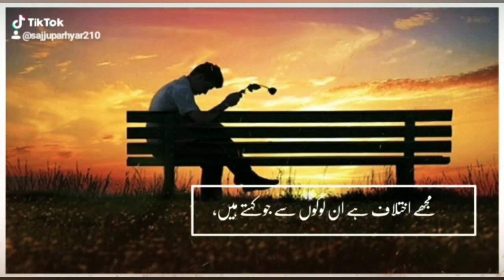Love failure Ringtone |Sad Boy| 30 💕 second WhatsApp 💝 status video| Gazal Ringtone poetry Urdu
▂ ▃ ▄ ▅ ▆ ▇ █ 【𝐒𝐔𝐁𝐒𝐂𝐑𝐈𝐁𝐄】 █ ▇ ▆ ▅ ▄ ▃ ▂ __                              【 Malik Waqas Official 】        ✌♥ 𝐊𝐞𝐲𝐖𝐨𝐫𝐝𝐬 ♥✌ ___ ➤ 𝐀𝐭𝐭𝐢𝐭𝐮𝐝𝐞 𝐖𝐡𝐚𝐭𝐬𝐀𝐩𝐩 𝐒𝐭𝐚𝐭𝐮𝐬✔ ➤ 𝐌𝐨𝐨𝐝 𝐎𝐟𝐟 𝐖𝐡𝐚𝐭𝐬𝐀𝐩𝐩 𝐒𝐭𝐚𝐭𝐮𝐬✔ ➤ 𝐣𝐞𝐚𝐥𝐨𝐮𝐬𝐲 𝐖𝐡𝐚𝐭𝐬𝐀𝐩𝐩 𝐒𝐭𝐚𝐭𝐮𝐬✔ ➤ 𝐑𝐨𝐦𝐚𝐧𝐭𝐢𝐜 𝐖𝐡𝐚𝐭𝐬𝐀𝐩𝐩 𝐒𝐭𝐚𝐭𝐮𝐬✔ ➤ 𝐁𝐨𝐲𝐬 𝐖𝐡𝐚𝐭𝐬𝐀𝐩𝐩 𝐒𝐭𝐚𝐭𝐮𝐬✔ ➤ 𝐆𝐢𝐫𝐥𝐬 𝐖𝐡𝐚𝐭𝐬𝐀𝐩𝐩 𝐒𝐭𝐚𝐭𝐮𝐬✔ ➤ 𝐋𝐨𝐯𝐞 𝐖𝐡𝐚𝐭𝐬𝐀𝐩𝐩 𝐒𝐭𝐚𝐭𝐮𝐬✔ ➤ 𝐅𝐫𝐢𝐞𝐧𝐝𝐒𝐡𝐢𝐩 𝐖𝐡𝐚𝐭𝐬𝐀𝐩𝐩 𝐒𝐭𝐚𝐭𝐮𝐬✔ ➤ 𝐂𝐨𝐮𝐩𝐥𝐞 𝐖𝐡𝐚𝐭𝐬𝐀𝐩𝐩 𝐒𝐭𝐚𝐭𝐮𝐬✔ ➤ 𝐄𝐦𝐨𝐭𝐢𝐨𝐧𝐚𝐥 𝐖𝐡𝐚𝐭𝐬𝐀𝐩𝐩 𝐒𝐭𝐚𝐭𝐮𝐬✔ ➤ 𝐇𝐞𝐚𝐫𝐭𝐁𝐫𝐨𝐤𝐞𝐧 𝐖𝐡𝐚𝐭𝐬𝐀𝐩𝐩 𝐒𝐭𝐚𝐭𝐮𝐬✔ ➤ 𝐂𝐮𝐭𝐞 𝐖𝐡𝐚𝐭𝐬𝐀𝐩𝐩 𝐒𝐭𝐚𝐭𝐮𝐬✔ ➤ 𝐆𝐅 𝐁𝐅 𝐖𝐡𝐚𝐭𝐬𝐀𝐩𝐩 𝐒𝐭𝐚𝐭𝐮𝐬✔ ➤ 𝐇𝐨𝐥𝐥𝐲𝐖𝐨𝐨𝐝 𝐖𝐡𝐚𝐭𝐬𝐀𝐩𝐩 𝐒𝐭𝐚𝐭𝐮𝐬✔ ➤ 𝐅𝐢𝐠𝐡𝐭 𝐒𝐜𝐞𝐧𝐞 𝐖𝐡𝐚𝐭𝐬𝐀𝐩𝐩 𝐒𝐭𝐚𝐭𝐮𝐬✔ ➤ 𝐁𝐫𝐞𝐚𝐤𝐮𝐩 𝐒𝐜𝐞𝐧𝐞 𝐖𝐡𝐚𝐭𝐬𝐀𝐩𝐩 𝐒𝐭𝐚𝐭𝐮𝐬✔ ➤ [ 𝐈𝐭 𝐢𝐬 𝐎𝐧𝐥𝐲 𝐀 𝐅𝐚𝐧-𝐌𝐚𝐝𝐞 𝐂𝐫𝐞𝐚𝐭𝐢𝐨𝐧 ]
Love failure || Sad Boy || 30 💕 second WhatsApp 💝 status video || part 1
Hey friends! Wellcome to my YouTube channel Arun creation and thank you so much for watching this video ! if you like this video LIKE ||SHARE ||COMMENTS|| SUBSCRIBE Don't 🙏🏻forget press the Bell 🔔ico for more latest WhatsApp status Video
film, bansuri ringtone hero movie download, hare krishna bansuri ringtone, bansuri ringtone instrumental,

Edit By MalikWaqas